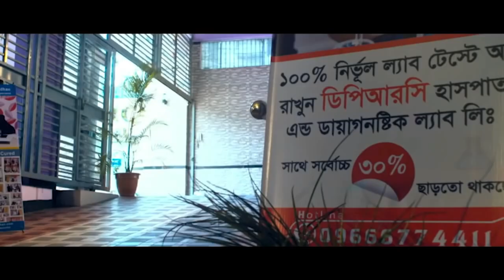২ বার PLID অপারেশন করাইছি সুস্থ হই নাই । আলহাদুলিল্লাহ্ DPRC’র চিকিৎসায় আমি সুস্থ । PID । AVN। AS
২ বার PLID অপারেশন করাইছি সুস্থ হই নাই । আলহাদুলিল্লাহ্ DPRC’র চিকিৎসায় আমি সুস্থ । PID । AVN। AS